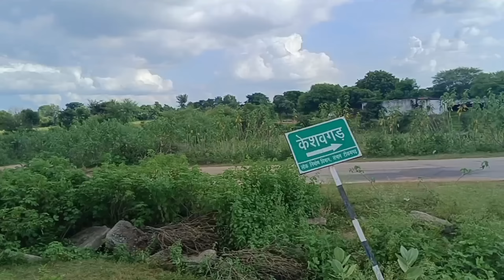बबीता ने बनाया पहली बार देशी तरीके से मट्ठा 😋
Instagram Par Follow Jarur Karen 😍